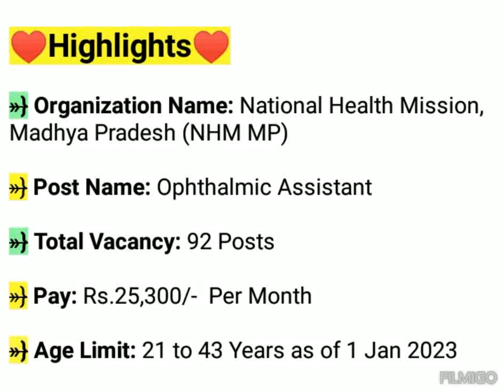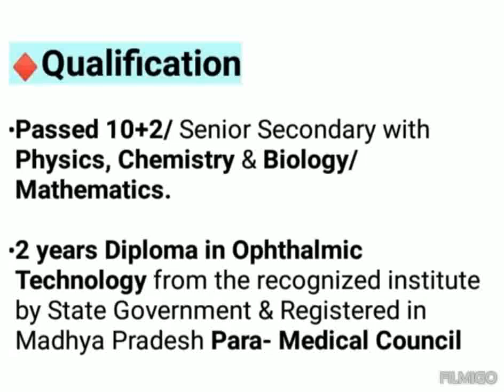NHM MP Vacancy 2023 | Opthalmic Assistant Vacancy 2023 | MP Job Vacancy 2023